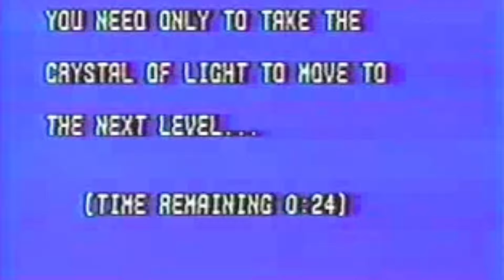TILLS TV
'Canon', the new album by The Tills, arrives April 20, 2017 on vinyl & digital via Phuzz Records. Pre-order